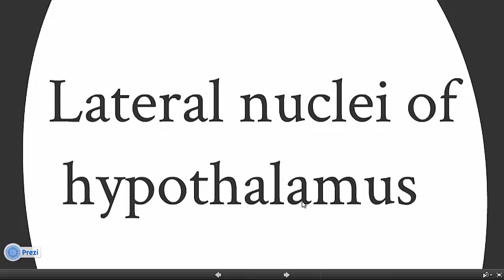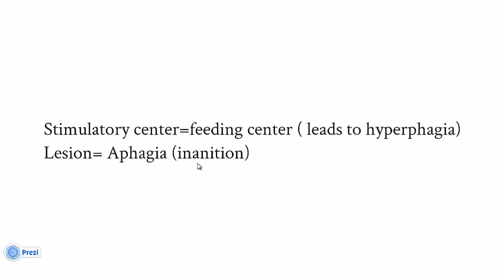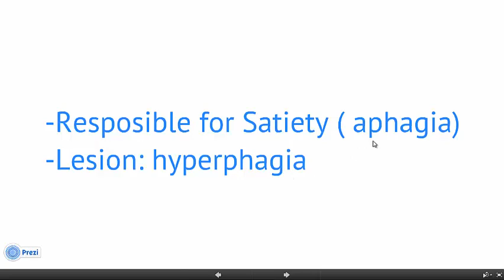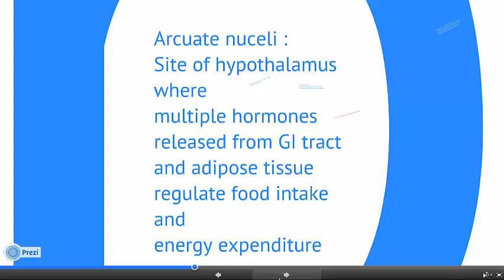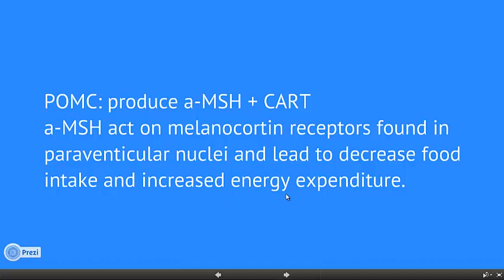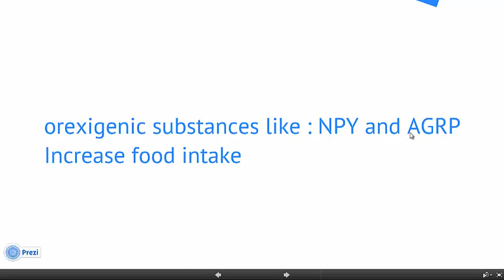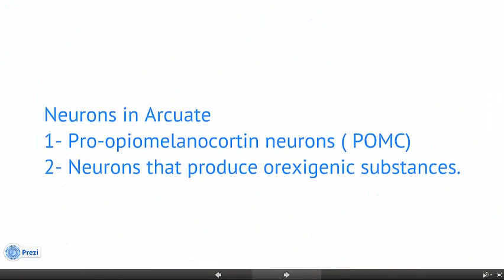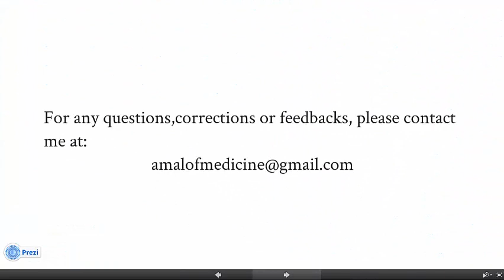Neural control of hunger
Video that explains neural control of hunger.